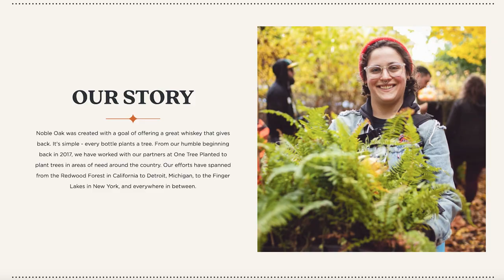Noble Oak Double Oak Bourbon Review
It's on plenty of shelves, but is it good? My thoughts on Noble Oak Double Oak Bourbon!

This video is intended only for those of legal drinking age. Please drink responsibly. Be sure to check out interviews and discussions on the channel as well!